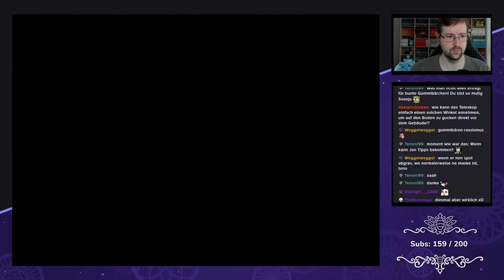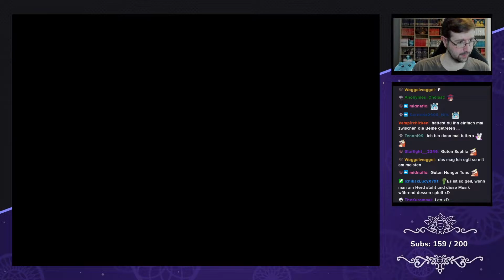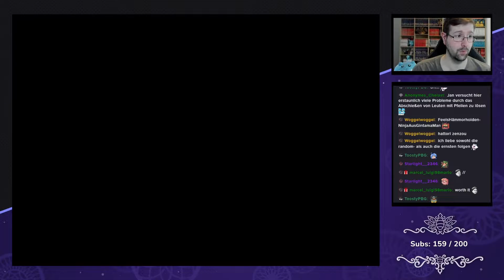TLo Zelda: Majoras Mask [Maskomizer] - #04 - Raus aus Unruh Stadt